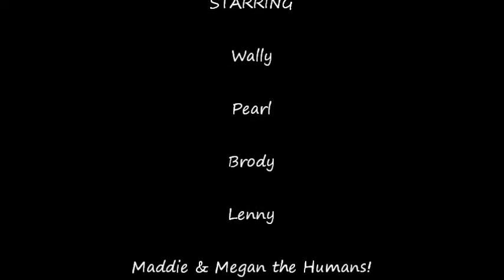Ariel's Shichon Puppies Play with the Smith Family!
Rocky the father of this litter is owned by the Smith family. Rocky is also a shichon and was born here at LillyBits. Of course his family wanted to come and meet his puppies!